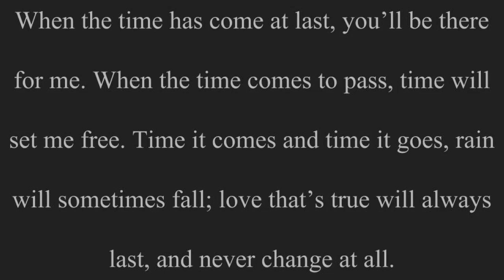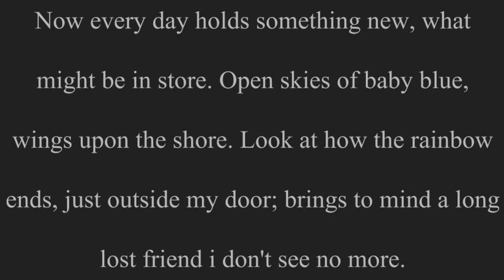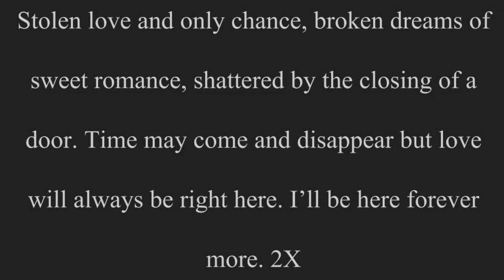Forever more Crystal Plamondon